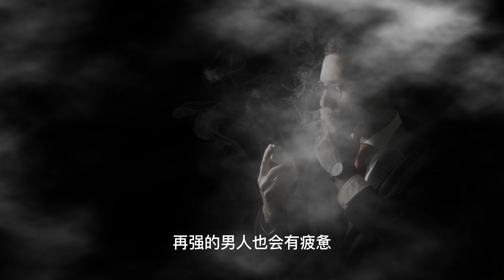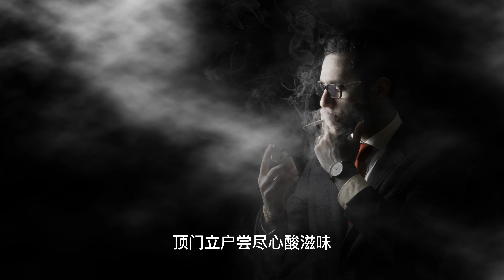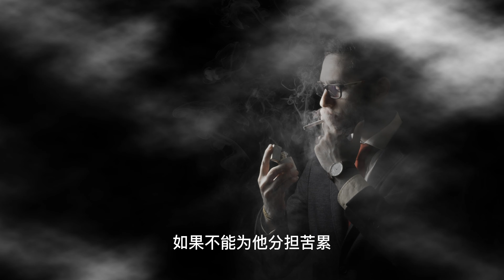其实你的男人很累 | 孙方 | DJ版 | 世俗总要男人无惧无畏 | Deluxe 加速版本 | 抖音热门歌曲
其实你的男人很累 - 孙方

世俗总要男人无惧无畏
做人做事总是从容面对
人生路上太多无奈苦累
再强的男人也会有疲惫
女人苦了累了有他安慰
男人伤了痛了有谁体会
风雨路上总是孤单面对
你又何必尽显公主尊贵
其实你的男人已经很累
花花世界谁懂他的心碎
家是男人心中幸福甜美
不要总是给他冷言相对
顶门立户尝尽心酸滋味
如果不能为他分担苦累
就在无助的时候给些安慰
Welcome to 9CoreMusic2u, this channel strives to promote and share popular music for YouTube viewers.

You can also leave a comment a song that u like
and i will make a night core version FOR you. (=•ω‹=)ρ⌒☆